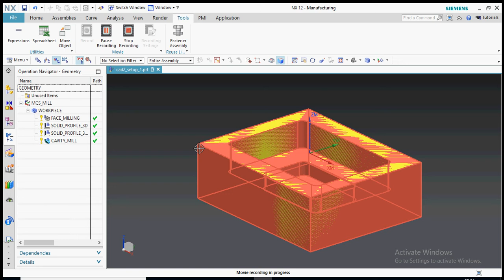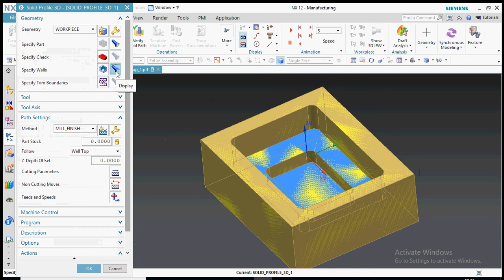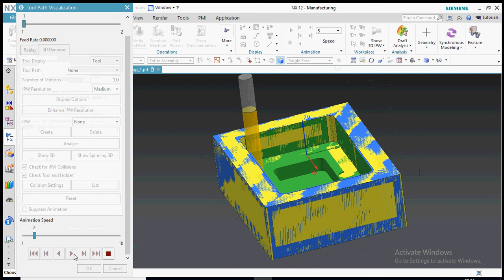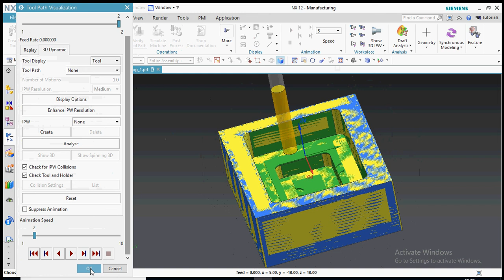id finsh counter 5.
you will get the all the information regarding of the what ever it may be, I shown in the video with description and details if any enquirers you can comment me below so i can solve it.